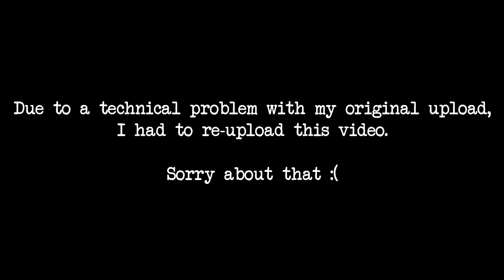(3) True Nightmare / Night Terror Stories - VOL. 2 [Viewer Submissions]